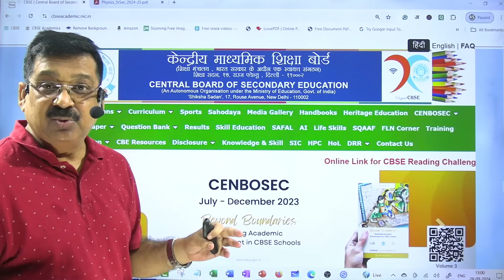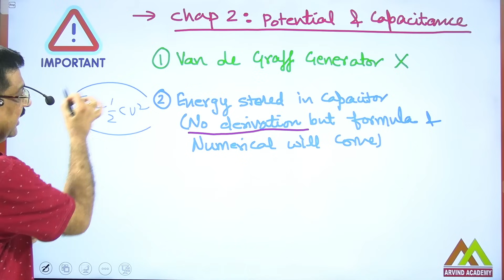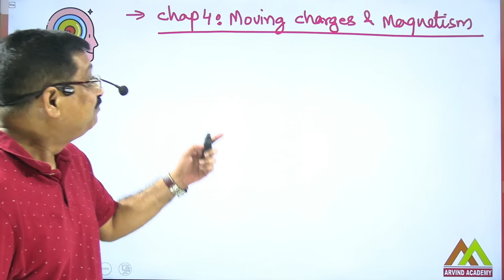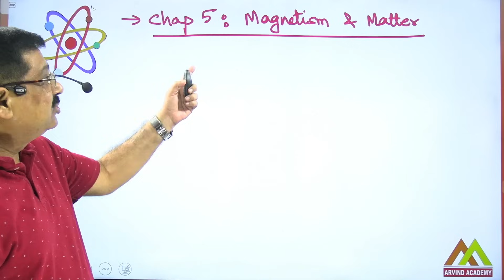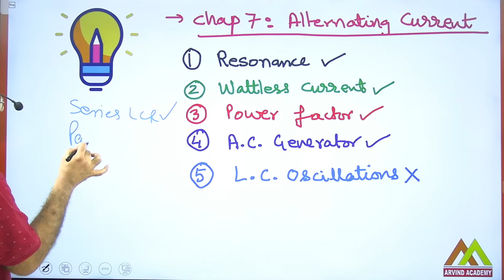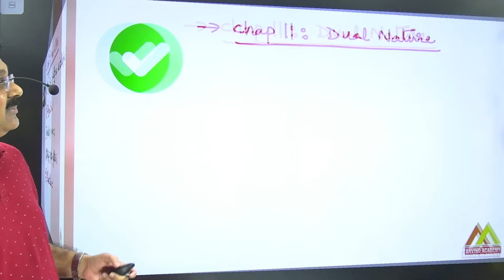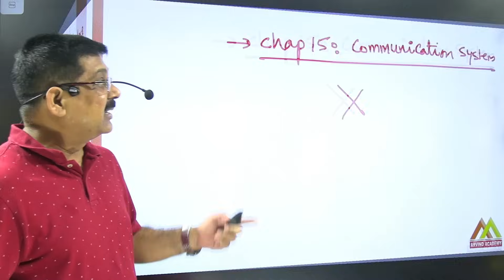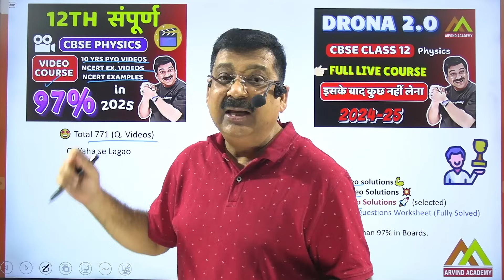CBSE Class 12 New Syllabus 2025 🔥Download करलों 🎯CBSE Class 12 Physics मे अब यह Topics नहीं आएंगे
Tricks to Solve MCQ
How to Solve MCQ
Best Method to solve MCQ
important derivation class 12 physics 2025
Important Numericals Class 12 Physics CBSE
how to get good marks in physics class 12cbse
important formulas of physics class 12
physics important chapters for board exam 2025
Important Numericals after CBSE Official Sample Paper Release Class 12 Physics
Important Topics of Class 12 Physics CBSE Board Exams 2025
Very Important Topics of Class 12 Physics
Class 12 Boards 2025
Class 12 Physics for CBSE Board Exams 2025
Class 12 CBSE Boards 2025
Important Topics for Class 12 Boards Exams 2025
Important Topics for Class 12 Physics
Best Strategy to Score 95% In Physics
Best Strategy to Score 90% In Physics
How to study Class 12 Physics for CBSE Board Exams
Most important questions for Class 12 Physics 2025
Most Important Topics of Class 12 Physics
Class 12 Physics Board Exams 2025
How to study Physics for Board Exams 2025
Arvind Academy
Important Topics of Class 12 Physics 2025
board exam physics important questions
physics class 1 2 important questions 2025
class 1 2 physics chapter 3 important topics
electromagnetic waves class 12 important questions
current electricity class 12 important numerical
alternating current important derivations
chemistry class 1 2 important questions 2025